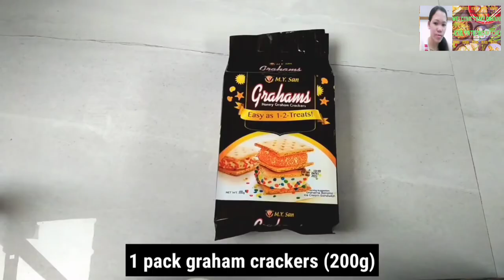how to make graham with fruit cocktail cake (no bake) jenilyn tepino kitchen